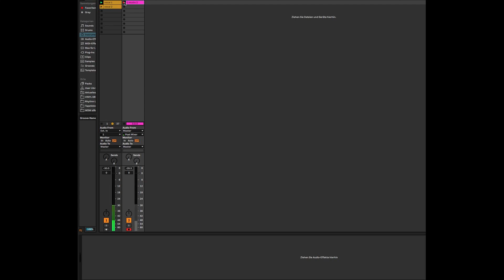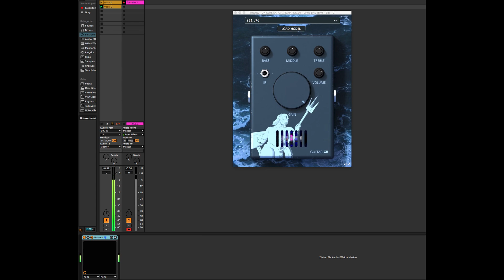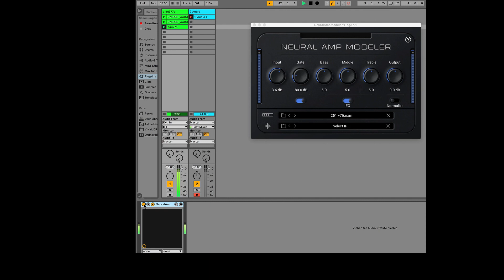A.I. ELA M 251 TUBE MIC THROUGH V76 TUBE MIC PREAMP PLUGIN EXTENSION FOR NAM AND PROTEUS!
This plugin Extension will take your recordings to the next level!

This is our second A.I. based Microphone capture and it sounds amazing!

One of the best vintage and expensive (30.000$+) vocal chains ever! Just dial in how much gain and tube saturation you want from this combo and call it a day!

Sounds amazing on Vocals, Acoustic guitar Bass, Drums you name it

Check out the demo

0:00 Proteus Demo

1:17 Nam Demo

This is the second plugin extension for NAM (Neural Amp Modeler Plugin (which is also free to download) that we have made and it sounds amazing

Introducing the revolutionary new software extension, „A.I. ELA M 251 TUBE MIC THROUGH V76 TUBE MIC PREAMP PLUGIN EXTENSION FOR NAM AND PROTEUS!“ - the next level of non-linear impulse response making using AI machine learning.

With A.I. ELA M 251 TUBE MIC THROUGH V76 TUBE MIC PREAMP PLUGIN EXTENSION FOR NAM AND PROTEUS! we captured the tube saturation, overdrive, and distortion characteristics of analog devices like a Tape recorder, Tube Amp, Mic Pre, Limiter, Compressor, and Guitar Pedals like never before.

This cutting-edge technology uses AI machine learning neural networks to create non-linear impulse responses that accurately replicate the sound of analog devices, which normal impulse responses cannot do.

You will only need to get the free plugin (NAM) that lets you use these AI machine learning non-linear impulse responses.

The Plugin that you need to use these files are available for free in various formats including Windows 10/11 64-bit (VST3,), Mac 10.15 and up (AU, VST3)

Don't settle for dull and lifeless Digital sound - get the A.I. ELA M 251 TUBE MIC THROUGH V76 TUBE MIC PREAMP PLUGIN EXTENSION FOR NAM AND PROTEUS! and experience the next level of non-linear impulse response making.

You will only need to get the free plugin (Proteus) that lets you use these AI machine learning non-linear impulse responses.

Simply download the plugin (Proteus) from guitarml.com and load the .json files into the plugin to enjoy the next level of realistic tube mic sound.

The Plugin that you need to use these files are available for free in various formats including Windows 10/11 64-bit (VST3, AAX), Mac 10.11 and up (AU, VST3, AAX), and Linux (VST3, AAX).

15$ Intro For The First 15 Customers

Available at